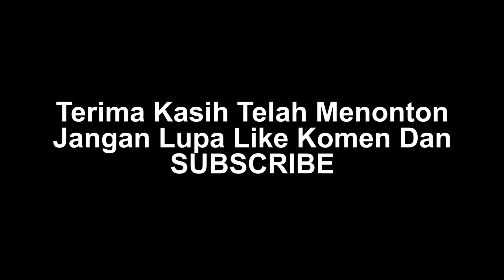Video Colab 65 Cover Rindu Semalam (Titi Kamal) Dayak Version - Delsi X Purnawandi Wawan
Rindu Semalam (Reho Samalam) - Titi Kamal
Cover : Delsi